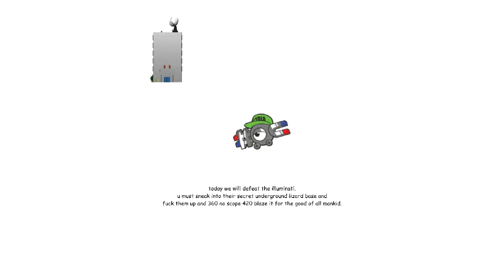GAME OF THE YEAR: 420BLAZEIT vs. xxXilluminatiXxx FR